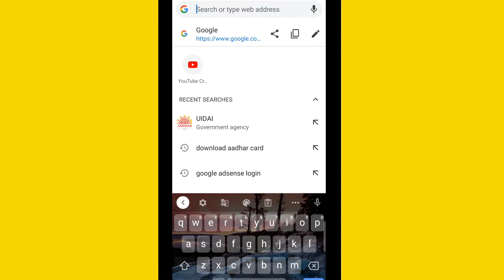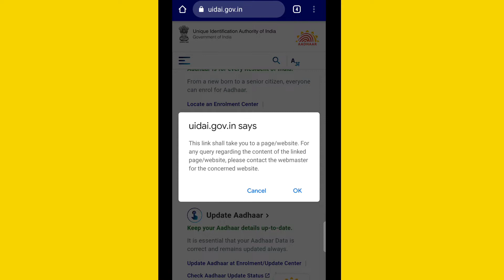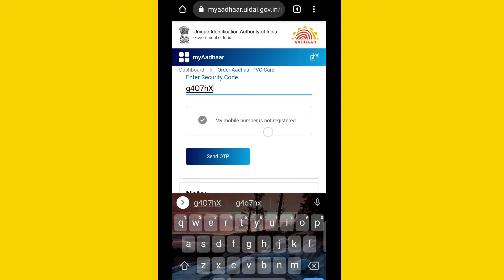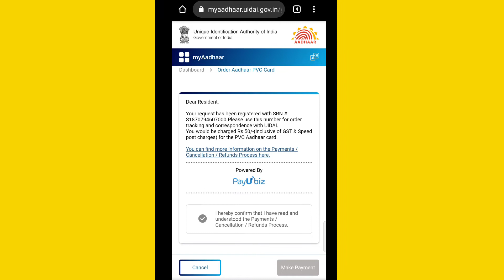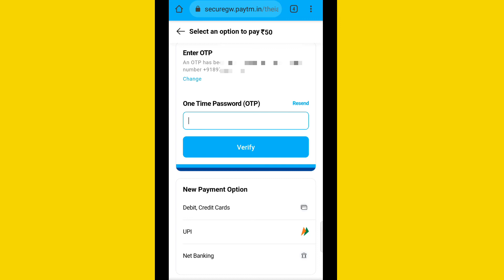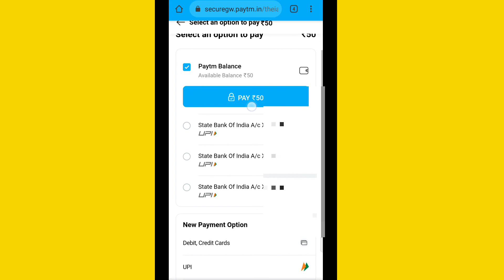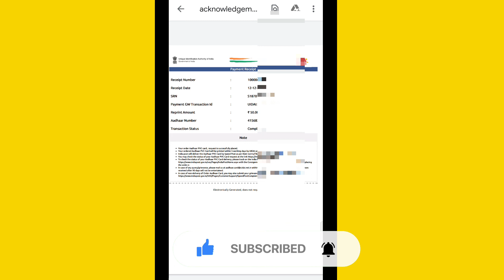PVC Aadhar card online order | Plastic aadhar card kaise banaye | uidai PVC aadhar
PVC Aadhar card online order | Plastic aadhar card kaise banaye | uidai PVC aadhar | PVC Aadhar Card, 19K views · 2 months ago

pvc aadhar card kaise banaye, plastic aadhar card kaise banaye, plastic aadhar card online order, pvc aadhar card online order